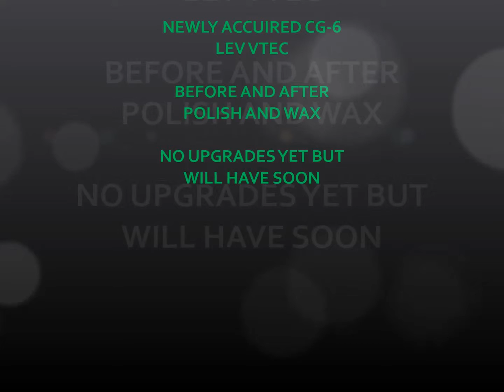1998 ACCORD CG 6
1998 ACCORD CG-6 PAINT POLISH AND WAX BEFORE AND AFTER